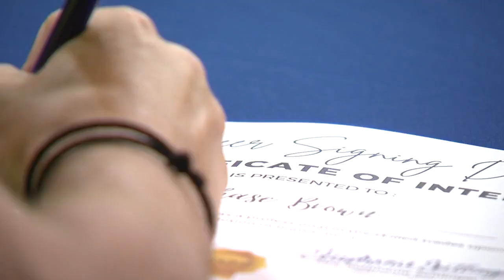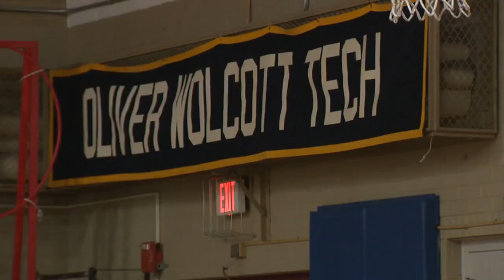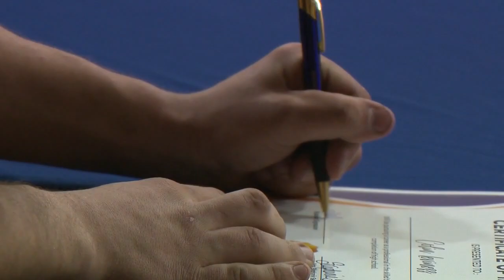What's Right With Schools: Graduates of Oliver Wolcott Technical High School heading right into jobs